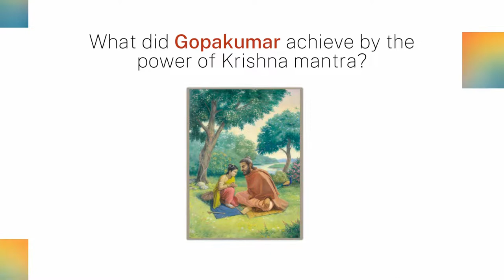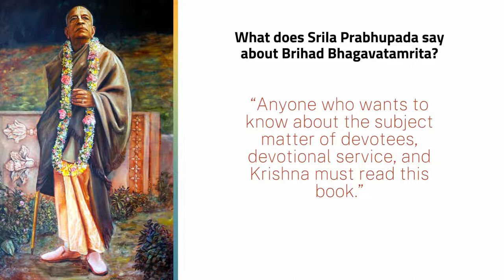Brihad Bhagavatamrita | Vedvarsity.com | Commencing from 21 Feb, 2022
💐🎊 Brihad Bhagavatamrita

 ⏰ Starting from 21 Feb, 2022

Course Description: After hearing Mahabharata from sage Jaimini, Janamejaya drowned in the ocean of devotional mellows. Eager to hear more Krishna katha, he requested Jaimini to complete his version of Mahabharata with something extraordinarily sweet, madhurena samapayet. Being thus implored by Janamejaya, Jaimini narrated the essence of Srimad Bhagavatam that Parikshit related to his mother Uttara after he had heard Srimad Bhagavatam from Sukadeva Goswami. This narration was presented to us by Srila Sanatana Goswami in the form of Brihad Bhagavatamrita. It is also said to be the khila (supplement) to Jaimini’s version of Mahabharata.